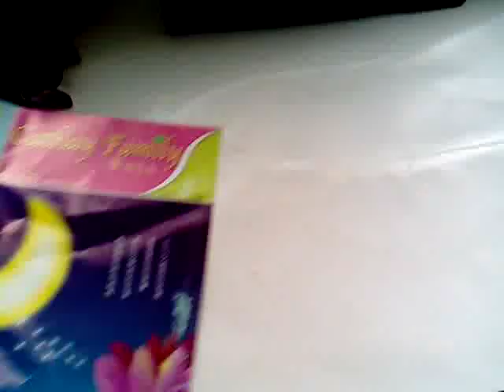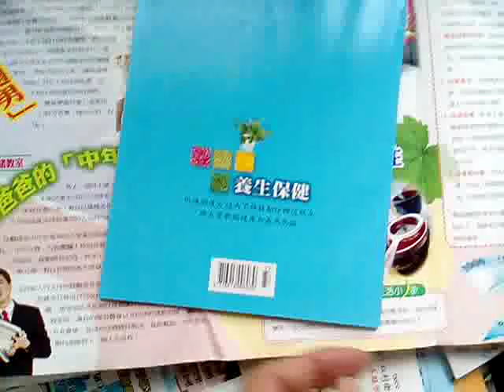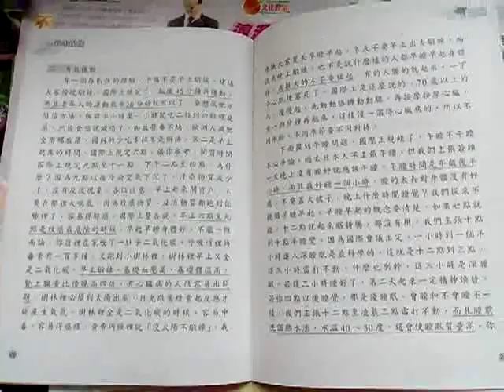VID 20150113 051519舊文物 國泰人壽刊物